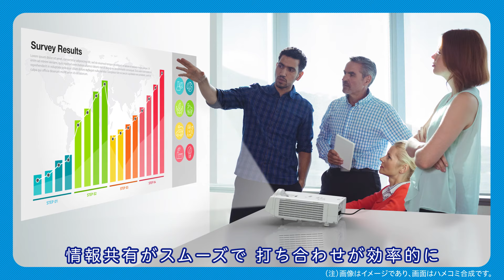エプソンのビジネスプロジェクター 「短焦点ならオフィスの片隅でも大画面！」_1206705364325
投写距離が短いプロジェクターなら、壁との距離が短くても大画面で投写可能！
情報共有がスムーズに進み、打合せが効率的に。